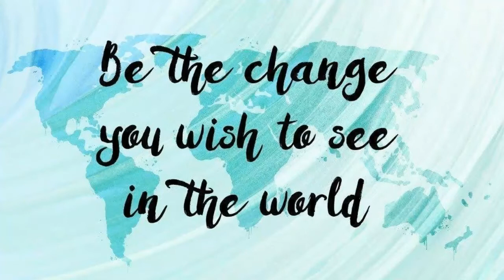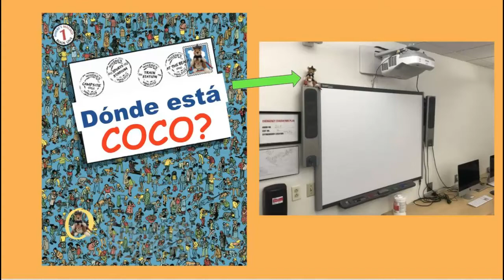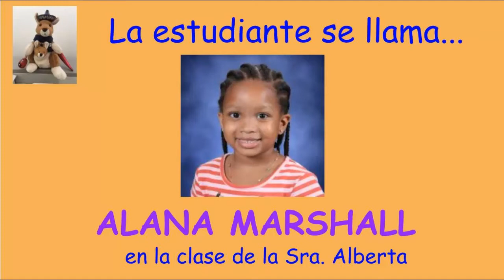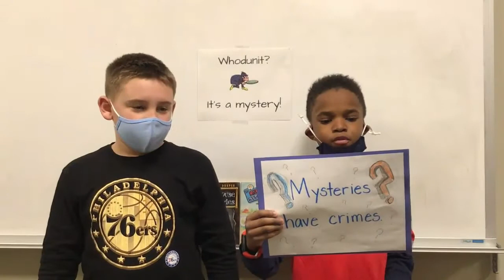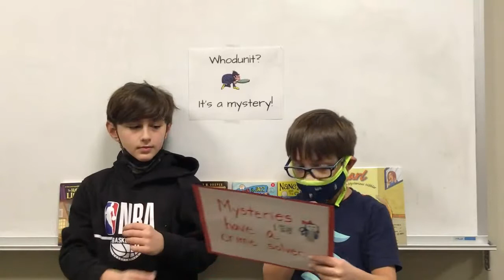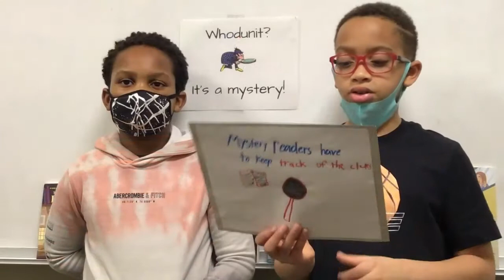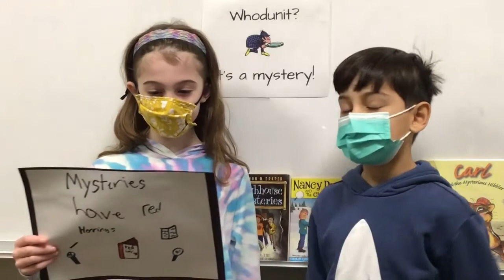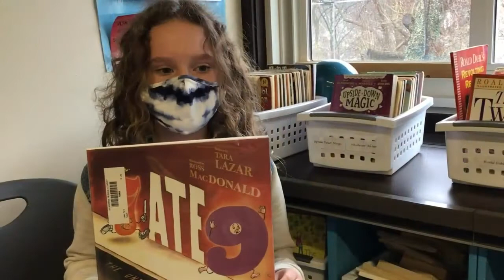Lower School Good News, February 15